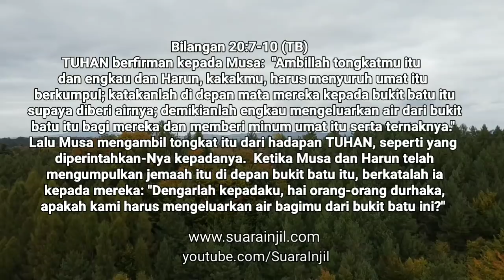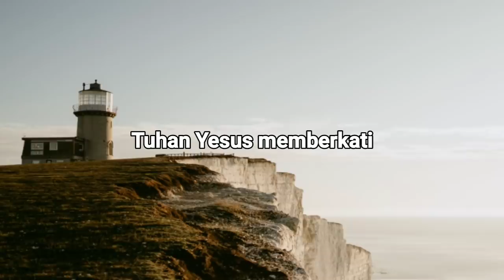Lakukan Seturut Firman Tuhan - Renungan dan Doa Pagi Suara Injil